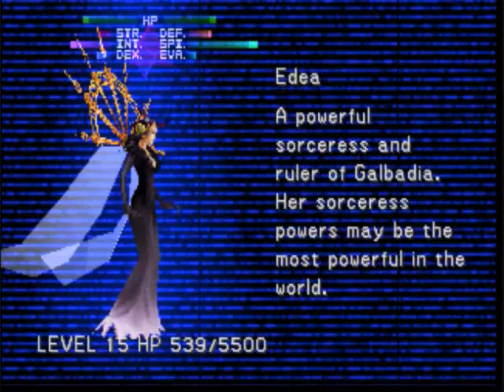Part 25: Valtor Plays FF8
A sorceress of great and terrible power . . . Galadriel would absolutely obliterate Edea. Just saying.